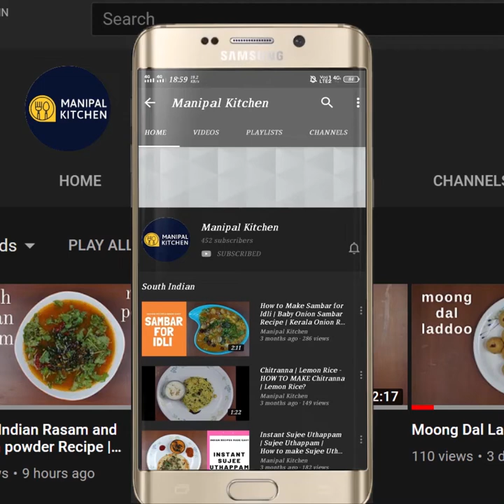Ven Pongal | ಖಾರಾ ಪೊಂಗಲ್ ಮಾಡುವ ಸೂಪರ್ ವಿಧಾನ |# Manipal Kitchen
Ven pongal is a spicy delicacy prepared on this "sankranti festival along with sweet pongal which I have already shared yesterday.  Moong dal in  combination with rice and green chili, pepper corns and ginger and cumin seeds along with a lot of ghee will have an awesome taste to the dish. The proportion of moong dal to rice is the same for both sweet pongal and ven pongal. Here goes the recipe.
INGREDIENTS OF THE RECIPE:
1.  Moong dal - 1/4 cup
2. Sona masoori raw rice - 1/2 cup
3. Ghee - 3 tbsp in al
l4. Green chili - 2
5. Ginger grated - 1 tsp
6. Water - 2 & 1/2 cups
7. Cumin seeds - 1 tsp
8. Peppercorns - 1/2 tsp
9. Curry Leaves - a few
10. Hing powder - 1/4 tsp
11. Salt - as needed
PROCEDURE: Wash and pat dry both rice and moong dal on 2 separate cloth and dry roast in a pan together for about 2 minutes.  Place a cooker with 1 tbsp ghee in it on low flame.  On heating add a pinch of hing powder, chopped green chili, grated ginger and fry till aromatic.  Transfer the roasted mix to the it and just give it a stir.  Add required quantity of water and salt and a pinch of turmeric powder and close the lid and cook till soft.  Place a pan with 1 tbsp ghee on low flame.  On heating, add  cashews and fry till crispy and transfer to a plate.  Add cumin seeds, crushed pepper to it and fry till aromatic and crackled.  Add curry leaves and  transfer cooked dal-rice mix to it and give a good mix.  Also add fried cashews and a little salt if needed.  Transfer to a serving bowl and enjoy hot with a mild chutney.  Ven pongal is ready now .  Yum Yum!!
SERVES: 2-3
Other Related Links On This Channel:
1. (Ghas Mando, (A YUMMY KONKANI DISH)
1. (Sakkarai Pongal|ಹಾಲು ಬಳಸದೆ ದೇವಸ್ಥಾನದ ರೀತಿಯಲ್ಲಿ ಸಿಹಿ ಪೊಂಗಲ್ ಮಾಡಿ)
2. (Barnyard millet pongal, no rice)
3. atta garlic lachcha paratha)
5. (Ellunde, sesame jaggery laddu))